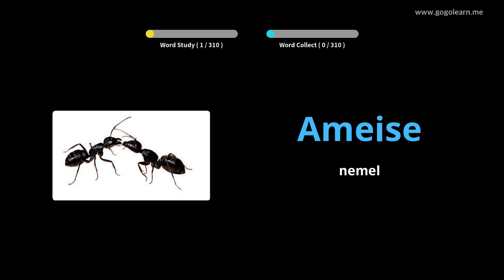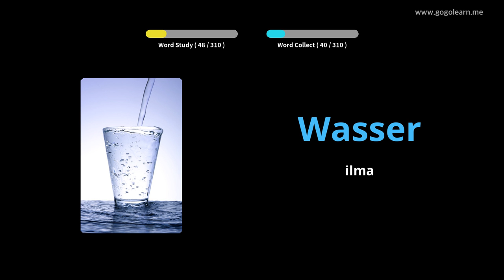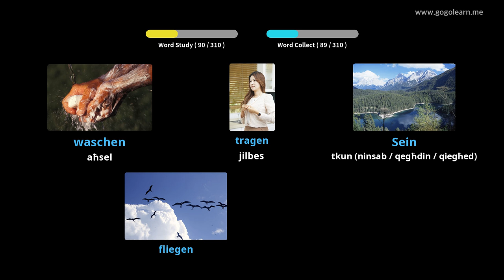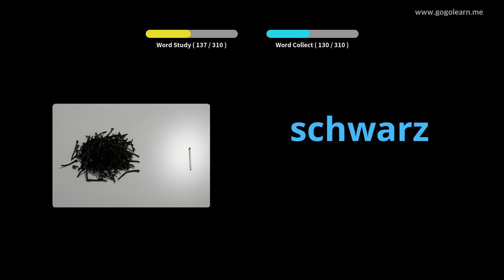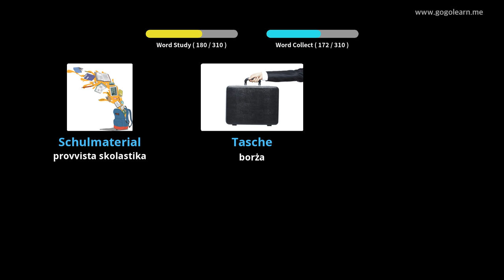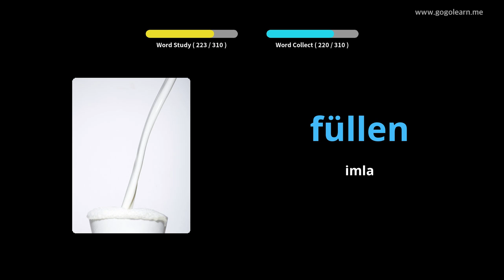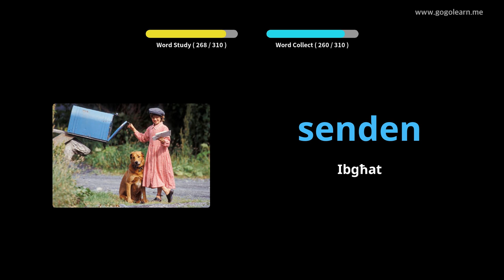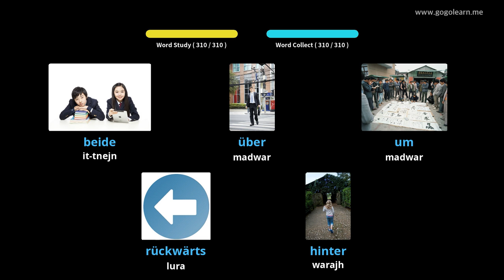Vokabolarju Ġermaniż li Jisma 'Waqt is-Sewqan |Golearn